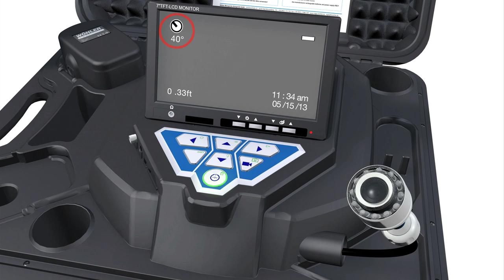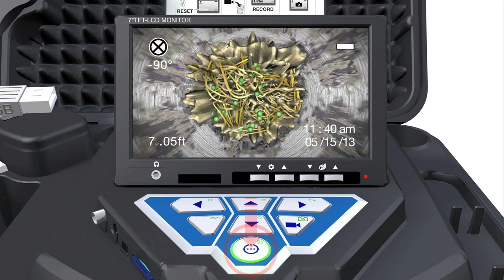NEW: Wohler VIS 250 Video Inspection Camera with Wohler L 200 Locator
Analyze damage and inspect:
Waste water pipes of Ø 1 1/2" and larger
Ventilation lines of Ø 1 1/2" and larger
Inspect hollow spaces, e.g. in front-wall installations
Flue gas lines up to approx. Ø 6"

Features at a glance:
Ideal for analyzing household waste water pipes of 1 1/2" dia and larger
Flexible -- the camera easily takes even several bends in stride
Position of waterproof camera head indicated in the display
Integrated locator transmitter precisely locates damage
Up to 4 hours fl exibility -- storage space for 2 NiMH rechargeable batteries
100 ft. FRP push rod
Compact and safely stored for transport and mobility in a plastic case